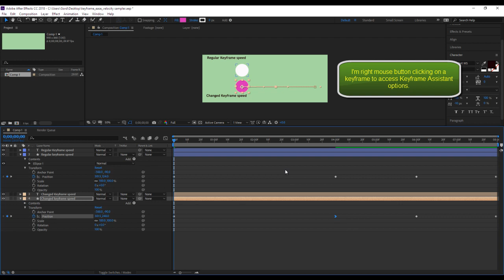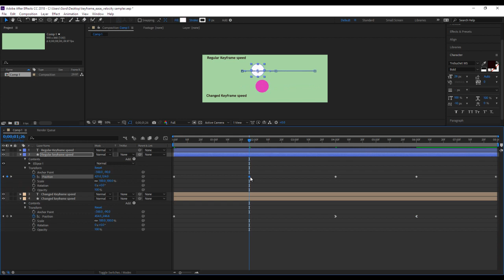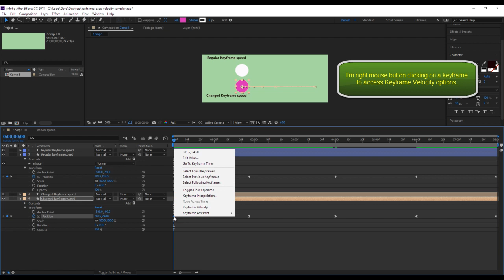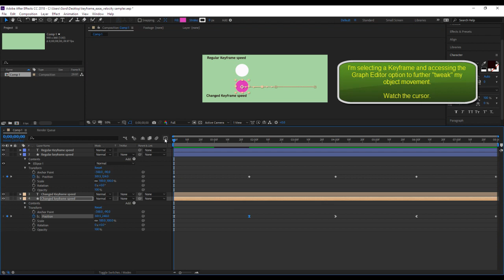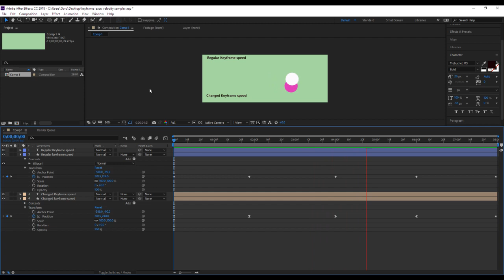AFTER EFFECTS - Keyframe velocity and easings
Make sure you're running the video at full 1080p HD for the best viewing experience! There is no audio.

Topics: Keyframe velocity and easings to objects.

This After Effects video is intended to augment in-class/online lessons.

Duration: 3:14